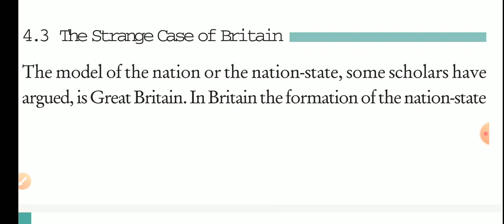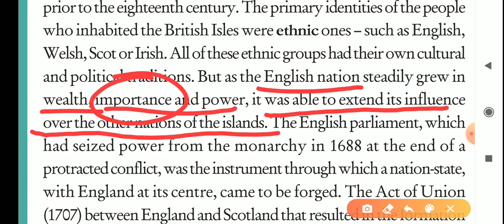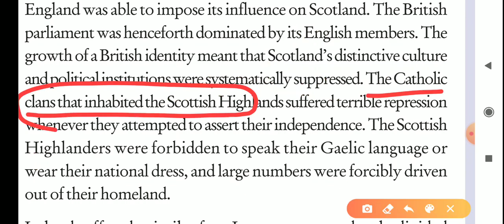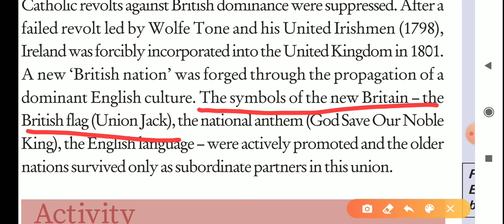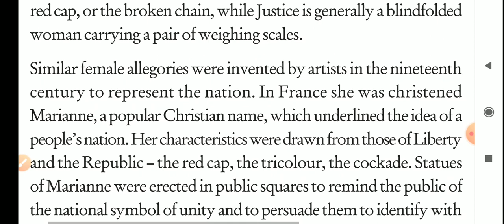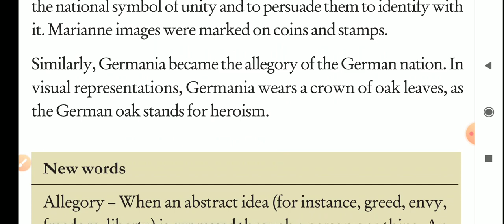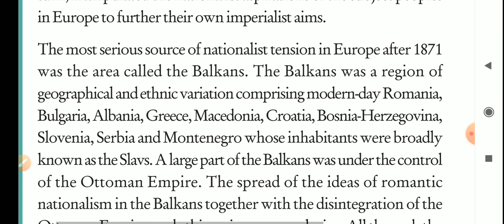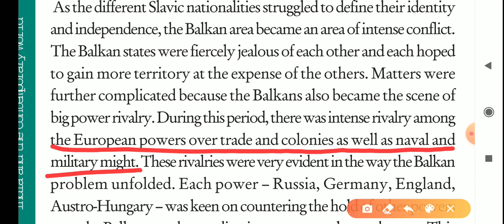Class 10 History Chapter 1 Part 9 CBSE syllabus 2021-22 Term 1 The rise of Nationalism in Europe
Formation of United Kingdom, Balkan, first world war, class 10 Social Science, important topics
The Act of Union (1707) between England and Scotland resulted in the formation of the ‘United Kingdom of Great Britain’ meant, in effect, that England was able to impose its influence on Scotland. In 1801, Ireland was forcibly incorporated into the United Kingdom. The symbols of the new Britain – the British flag (Union Jack), the national anthem (God Save Our Noble King), the English language – were actively promoted.